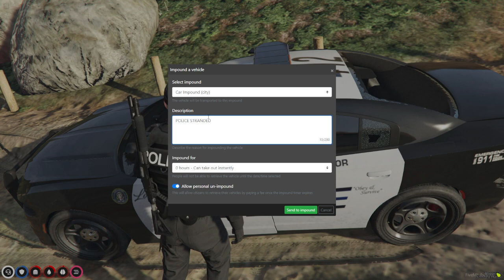Highlight: Vivid RP | Jack Sprat | LSPD | 463 | doing his thing...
Sprat had another interesting car chases and impounding the car.